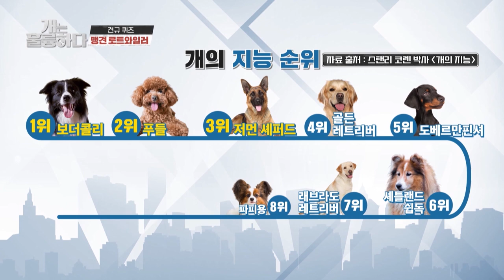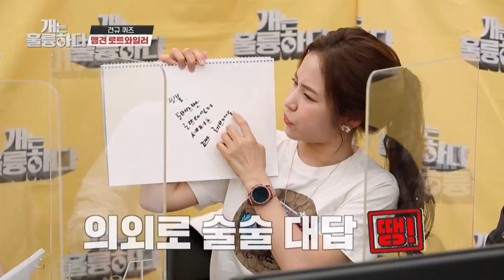We're very glad to see Hongja (Dogs are incredible) | KBS WORLD TV 210616